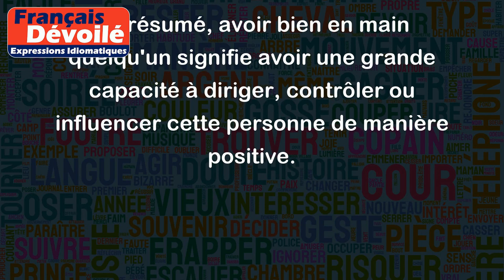Avoir bien en main quelqu'un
"Avoir bien en main quelqu'un" est une expression qui signifie avoir le contrôle ou une influence importante sur une personne. Voici quelques exemples pour mieux comprendre :
- "Le patron a bien en main ses employés, ils ne se plaignent jamais de leur travail." Ici, le patron a une grande influence sur ses employés et il sait comment les gérer.
- "Les parents ont bien en main leur fils, il ne fait jamais de bêtises." Dans cet exemple, les parents ont le contrôle sur leur fils et ils ont réussi à l'éduquer pour qu'il soit bien comporté.
- "Le coach sportif a bien en main son équipe, ils gagnent tous leurs matchs." Cette fois-ci, le coach a une influence importante sur l'équipe et il sait comment les motiver pour qu'ils donnent le meilleur d'eux-mêmes sur le terrain.
En résumé, avoir bien en main quelqu'un signifie avoir une grande capacité à diriger, contrôler ou influencer cette personne de manière positive.